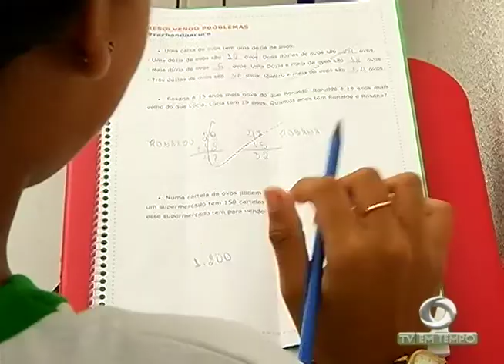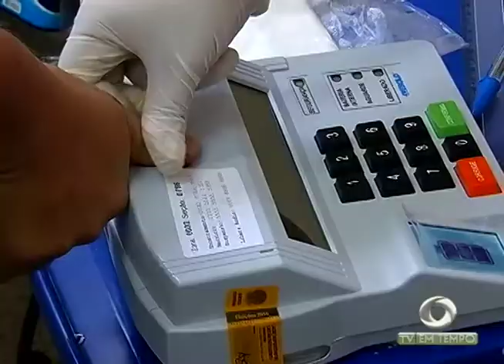Amazonas registra mais de 300 casos de trabalho infantil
01º BLOCO JORNAL 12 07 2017 - Amazonas registra mais de 300 casos de trabalho infantil